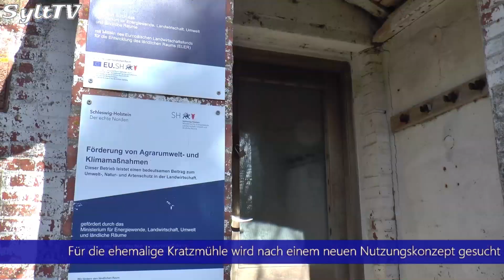Nutzungskonzept für Sylter Kratzmühle gesucht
Für die ehemalige Kratzmühle in Tinnum wird ein Nutzungskonzept gesucht.